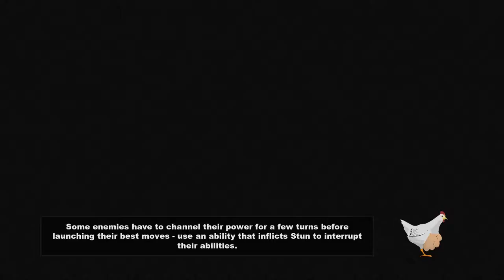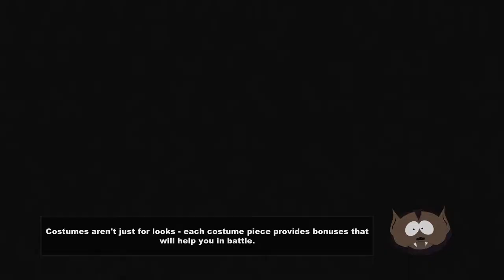South Park: Stick of Truth - Episode 26 - Wangle Gaming